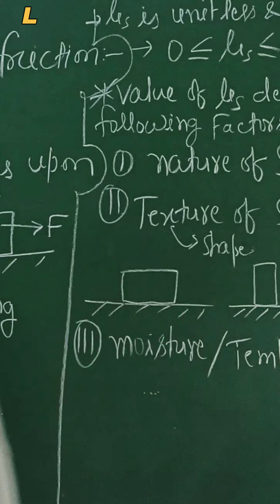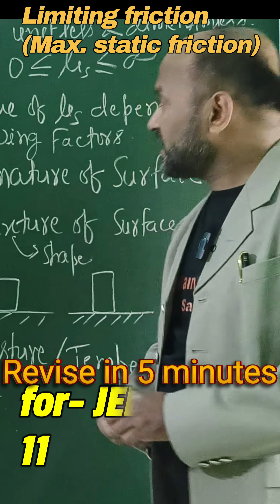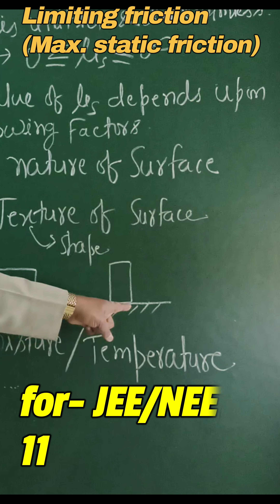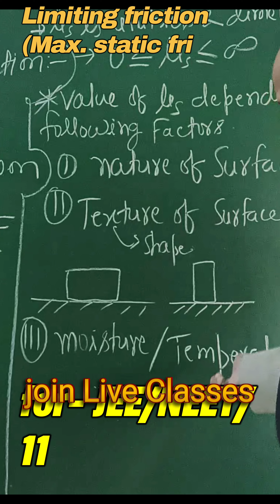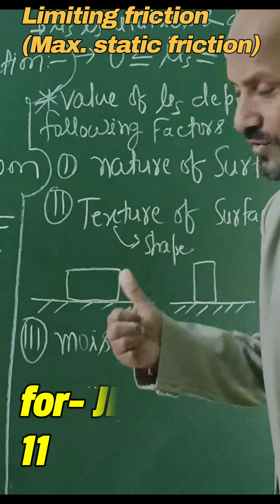LIMITING FRICTION (MAX. STATIC FRICTION) ll JEE II NEET II 11 ll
or aaplogon ka pyar ashirwad hame mil raha hai. main bahut khush hun.
or Mera full video jarur dekhen.👉

physics sikhne se hi aap achha result de sakte hain. 11, 12, jee & neet me.

unique concept of physics
bachhon aap jante Hain ki Bina guru ka Gyan prapt nahi kar sakte hain.
Patna Bihar Bazar samati, near rajendra nagar.

Santosh sir
Patna Rajendra Nagar Bihar
mob.no.8084523730
bachhon mere U-tube channel ,unique concept of physics, me aaplogon ka swagat hai ♥️👍